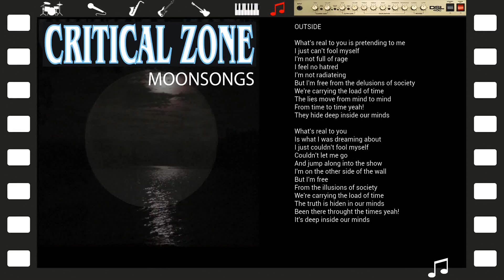CRITICAL ZONE: Outside